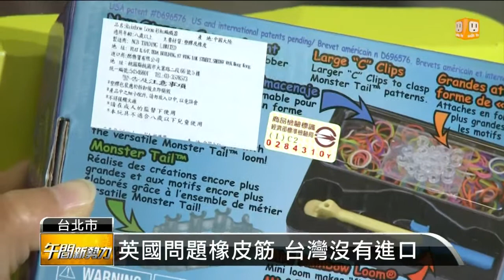【2014.08.31】彩虹手環藏危機 含塑毒 恐致癌 -udn tv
最近風靡全球的彩虹橡皮筋熱潮，讓小朋友們愛不釋手！但英國BBC報導指出，一款由英國生產的橡皮筋塑化劑超標400倍，除了影響小孩發育，對人體肝腎都有影響，雖然這款問題產品沒引進台灣，但標檢局坦承這類產品沒在抽驗，不免讓人擔憂其他廠牌是否也有類似問題。完整內容 , FB , Twitter , G+